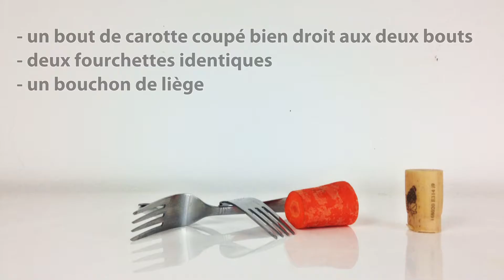Pas cap de rendre une carotte funambule !